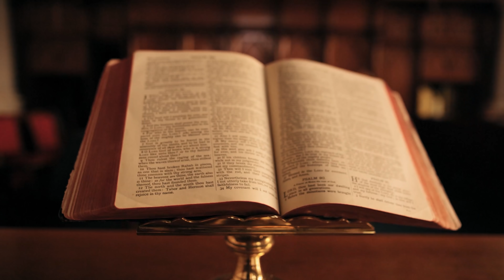СЛИВ ВИДЕО Артема Дзюбы / выгнали из СБОРНОЙ за игру С РУКОЙ!!!